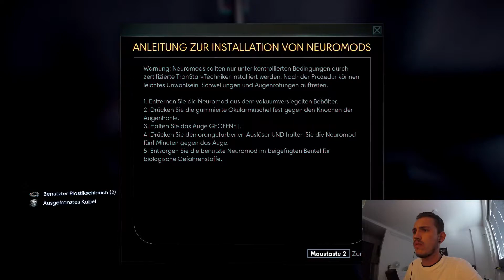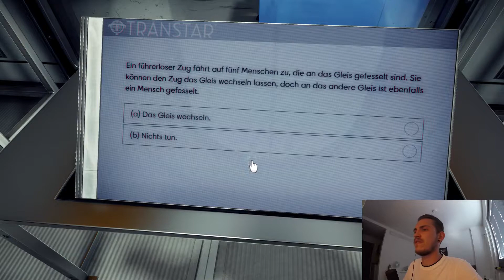Prey / Part 1: Das Erwachen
Einstieg in das Spiel Prey. Checken der Lage. Alles Lügen ?